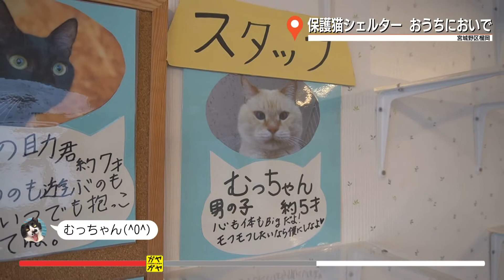ガヤガヤ #472 保護猫シェルター おうちにおいで②